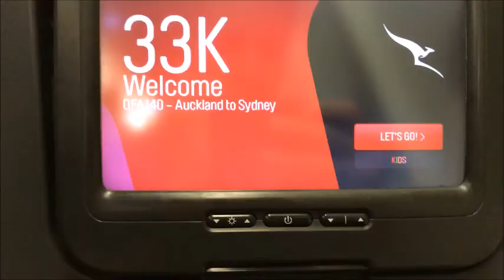Travel time 2019